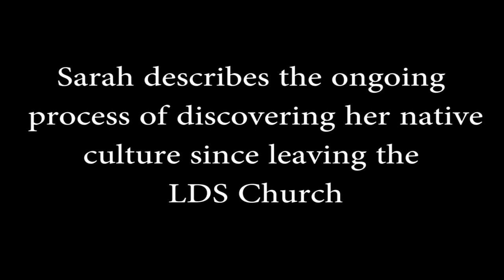Mormon Stories #757: Losing the Lamanites - Sarah Newcomb (NW Coastal Tribes - Tsimshian)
Continuing our series on “Losing the Lamanites,” we interview Sarah Newcomb who descends from the Tsimshian of the NW Coastal Tribes. In this interview we cover:

*Sarah's struggle with internalized racism as a youth
*How she worked her way through college in Rexburg, ID & acquired a degree in Communications/Journalism.
*How her husband ignored the Mormon admonition against interracial marriage, out of love for Sarah.
*Her avoidance of dancing (and other native customs) and shame over her skin color
*How she used her knowledge of sourcing (seeking original documentation) to discover many of the problems with LDS church history and doctrine, all before discovering the CES Letter.
*How Mormon Stories Podcast validated her feelings, and provided strength and a sense of community during her faith transition.
*How she now embraces her life in the sun, and is on a journey to connect to the heritage and identity she felt forced to distance herself from while a member of the LDS Church.

We thank Sarah for sharing her powerful, beautiful story and know that it will touch lives!

 🙏Thank you!🙏-MSP

Monthly Donor:
 Amazon Purchases:
ONLINE: Follow the link below and choose "Mormon Stories". Amazon will do the rest at no cost to you.

00:00 Introduction
05:30 What brought you to the church? BIC. Dad's 6th generation. Meeting mom at BYU.
06:08 Mom's heritage. Sarah's youth. Dad in banking, moving a lot
09:49 Growing up in the church
10:23 Turning 12 and starting YW.  Struggled with knowing she comes from people who had turned their back on God
12:29 All through YW, to a degree detached. Randomly participating in Seminary
13:39 Working full time at 18 after graduating. Patriarchal blessing tells her to go to Rick's College (now BYU-Idaho).
15:23 Experience at Rick's. External & Internalized racism.
21:26 Endowment & Marriage at Logan Temple & concerns over eternal polygamy
25:17 Having children and being concerned about their future experiences in Church, but still believing.
28:17 Sarah seeks peace as distress over doctrine of polygamy grows. Returns to school and starts studying polygamy.
33:09 Sarah learns more troubling info as she tries to resolve concerns through faithful sources like lds.org and BYU.
34:23 Becomes YW president. First time reading full BoM. Realising how much she didn't know.
35:32 Sarah's feelings on "curse" of "dark skin"
36:46 Native Culture being discouraged by Church. Sarah tries to keep skin light. Feels she brings shame to family
40:40 Experiences in the Church lead Sarah not to want her son baptized (though he does anyway)
42:37 Sarah starts researching again and finds CES letter and Mormon Stories. She no longer feels alone.
43:36 Sarah shares w/her husband who leaves within a month. Rest of children soon follow.
49:14 Telling & family reactions
54:02 Current belief on "cursed" skin, who are "Lamanites" & Church apologetics
1:02:44 More on racism experienced in childhood by Sarah & her parents
1:07:43 Sarah's strained relationships with Native family members who were not Mormon.
1:10:24 Sarah starts reconnecting with family and starts reclaiming her true heritage
1:16:57 Why the teachings about Lamanites in the BoM are harmful
1:29:46 The further the healing progresses, the more she's free to be who she is
1:32:45 How things are going now. Challenges & Triumphs.
1:40:15 Closing words